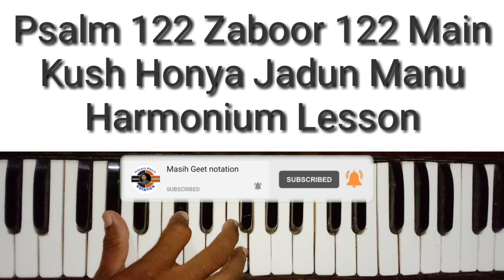Psalm 122 Zaboor 122 Main Kush Honya Jadun Manu Harmonium Lesson